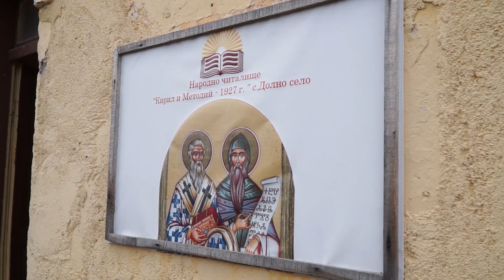Изложба на детски рисунки "Пролетна магия" бе открита в читалището в Долно село